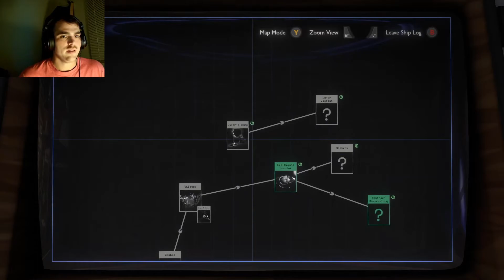Outer Wilds (Part 1)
Visiting the planet of Hearth and going to the Moon!

Film Editing By: Me with Filmora 9